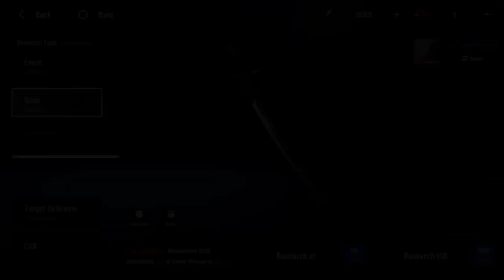PULLING UNC!!! THE COOLEST CHARACTER IN PGR (Build & Interactions) Punishing Gray Raven 战双帕弥什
S watanabe epitaph Gacha

0:00 - Intro
0:15 - Gameplay